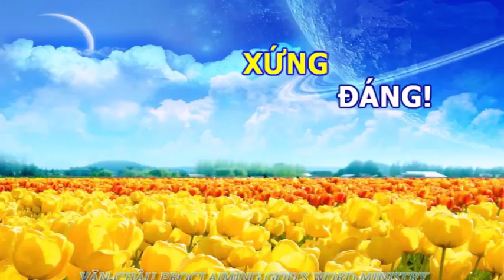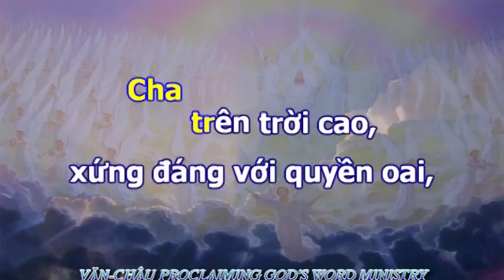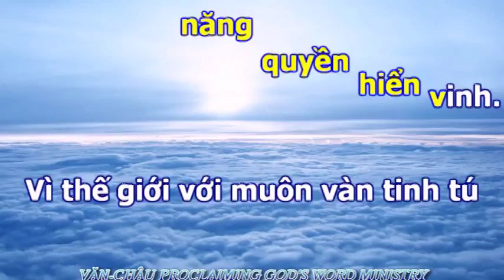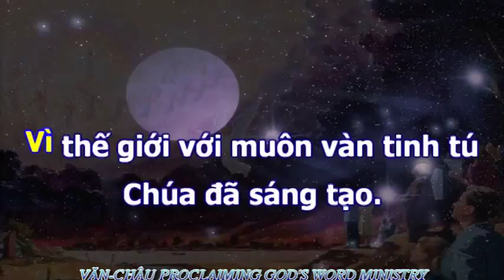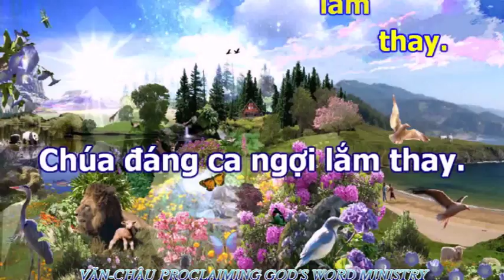42.CÁC LẼ THẬT TRONG SÁCH NÊ HÊ MI (Bài 42).VĂN CHÂU PROCLAIMING GOD'S WORD MINISTRY